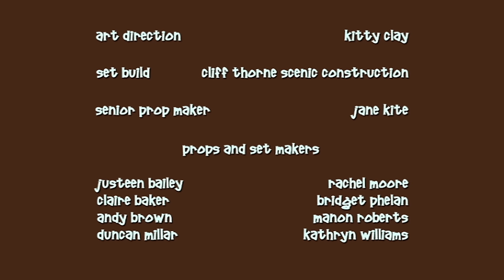Cats Or Dogs? - Creature Comforts S1 (Full Episode)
What do dogs think about Crufts? Do cats like cuddles, and who makes the better burglar alarm? Take a ringside seat as the two most popular pets go head to head in a battle that’s raged for centuries.